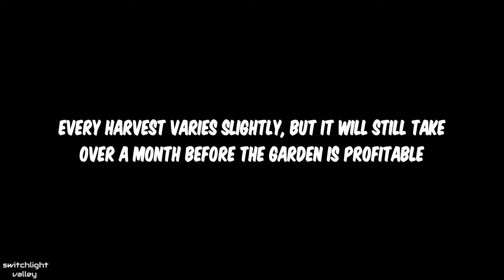Is the FINAL UPGRADE of WALL-E's Garden Worth It? | Star Coins Harvest | Disney Dreamlight Valley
There are 9 upgrades available for WALL-E's Garden. Each one adds more plots and is more expensive than the last one. The final upgrade costs 50,000 star coins, and you'll end up with a total of 30 plots that will automatically grow a random assortment of crops every day. They never need to be watered, which is nice, but they can only be harvested once a day, which means the garden won't be your best source of passive income.

In this video, I pay for the final upgrade and then harvest and sell all the crops the next day to find out how long it will take for the garden to be profitable.